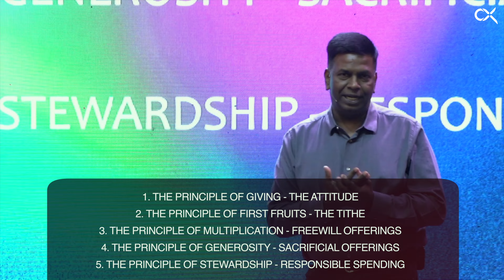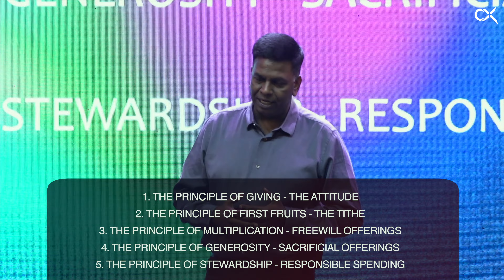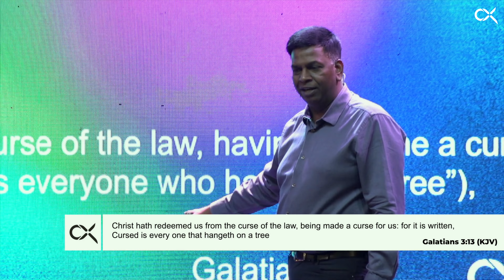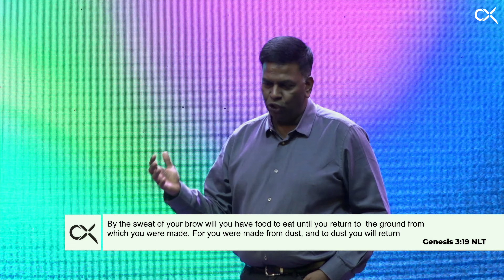Financial Principles | Ps. Sumanth Perumalla | 11th February 2024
Thank you for your generosity!